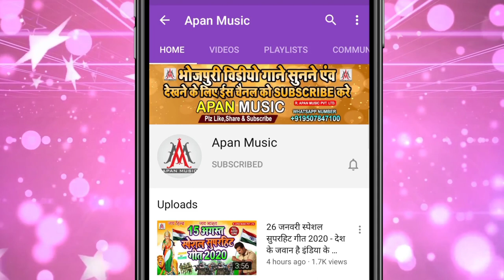माजा मारे के यूट्यूब से सिखेला || Sujit Sagar || Maza Mare Ke YouTube Se Sikhela |Bhojpuri Arkestra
►Song : Maza Mare Ke YouTube Se Sikhela
►Singer : Raja Babu Gupta
►Lyrics : Chitrangad Ji